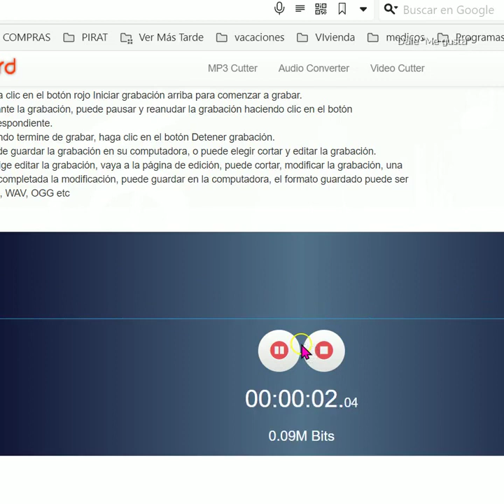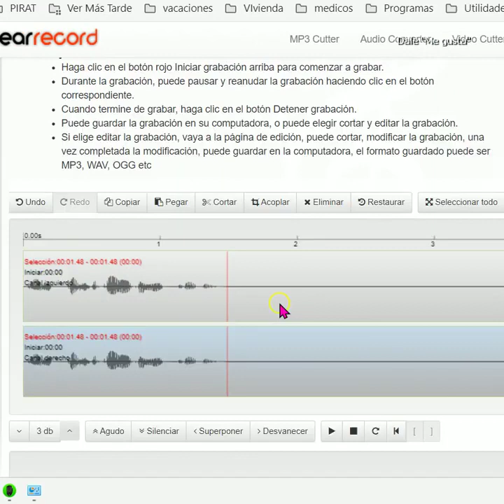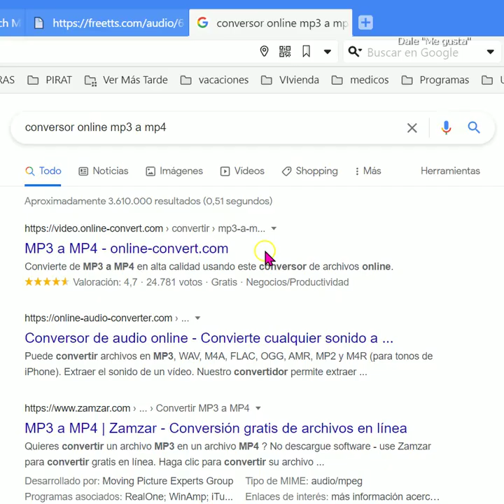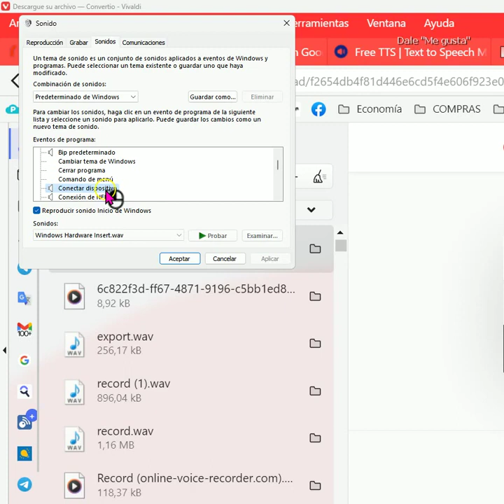Como hacer que tu pc te avise por voz al conectar un dispositivo